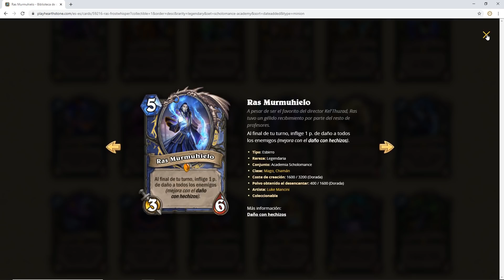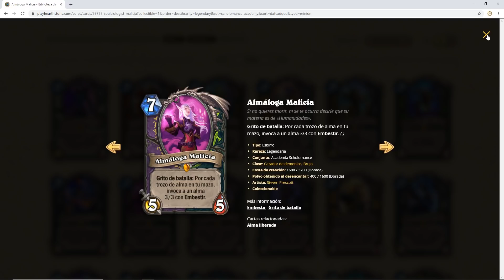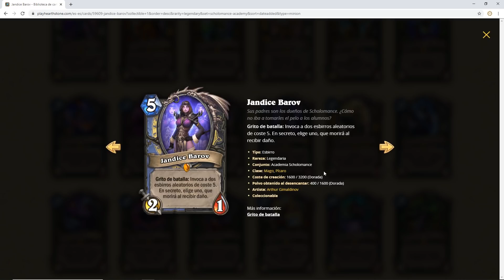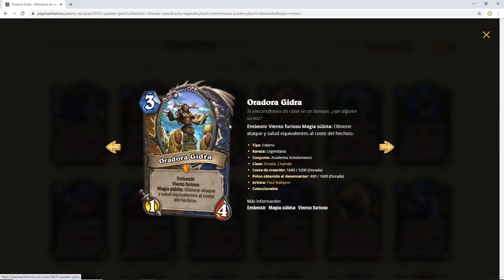TOP 10 LEGENDARIAS DUALES DE LA NUEVA EXPANSIÓN! //ACADEMIA SCHOLOMANCE//HEARTHSTONE ESPAÑOL